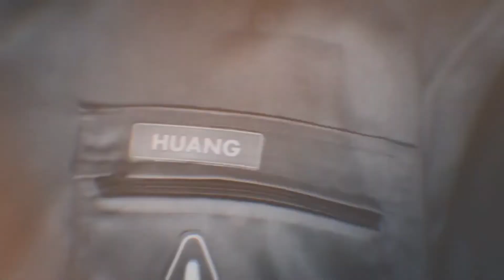Spacetime - thecuetube | Mark Bro Music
Here‘s my rescore of the fantastic video project „Spacetime“. I changed the mood a little compared to the original version of Andrew Huang. Somehow I thought that was a good idea 😂

Thank you so much for the opportunity thecuetube and andrewismusic - I really enjoyed it!